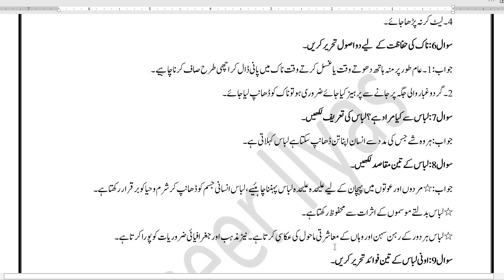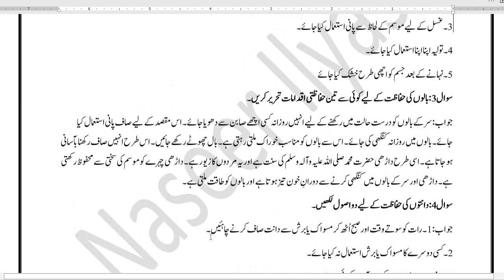Guess physical education class 9th chapter 8 important short questions 2024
اس وڈیو میں آپ صحت و جسمانی تعلیم با ب8   نہم آرٹس  کے بورڈ کی نئی پالیسی کے مطابق اہم شارٹ سوالات گیس دیکھیں گے جو آپ کو پیپر میں انشاءاللہ ضرور آئیں گے جلدی سے ان سوالات کو یاد کریں اور بورڈ میں اچھے نمبر حاصل کریں یہ شارٹ سوالات پنجاب بورڈ ( گوجرانوالہ، لاہور، فیصل آباد، راولپنڈی، ملتان، ڈیرہ غازی خان، سرگودھا، بہاولپور، ساہیوال ) کے لحاظ سے اہم ہیں اور عین بورڈ پالیسی کے مطابق ہیں

Guess Health and physical education 2024

In this video lecture You will be able to learn about guess important short questions of  physical education Chapter 8 class 9th Arts according to new board policy and get full marks in the board inshallah paper will from these questions